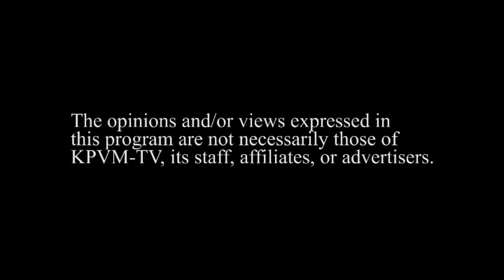5/8/14 Political Hot Seat 4 of 8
Guests: Harley Kulkin & Fred Conquest